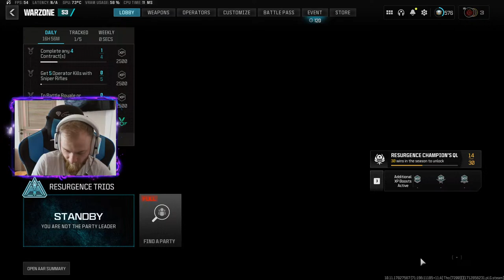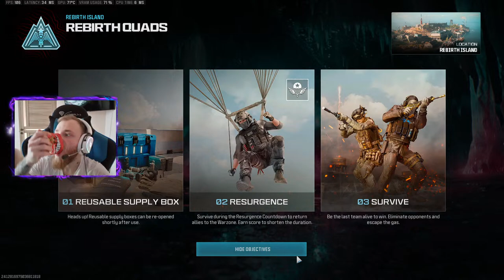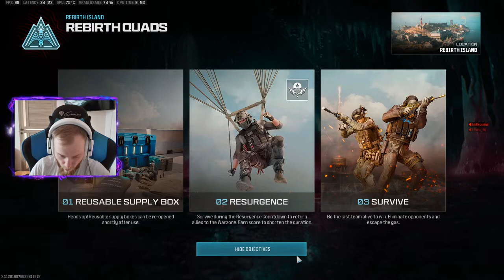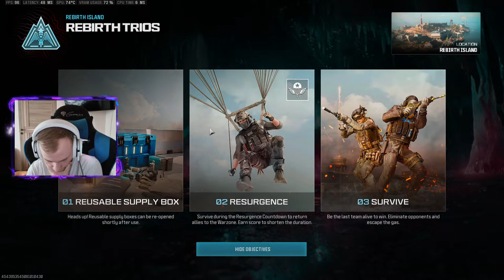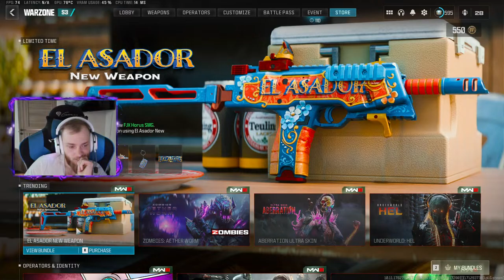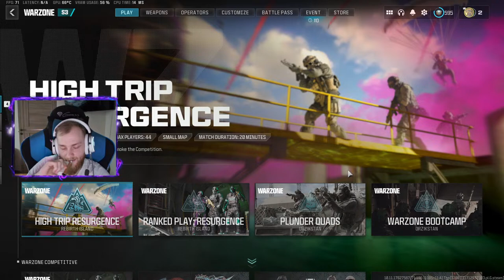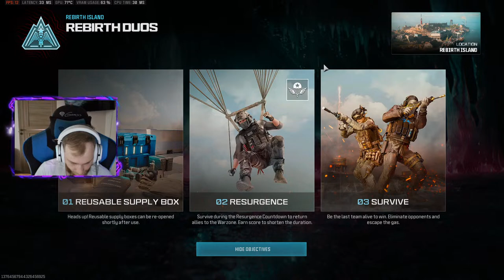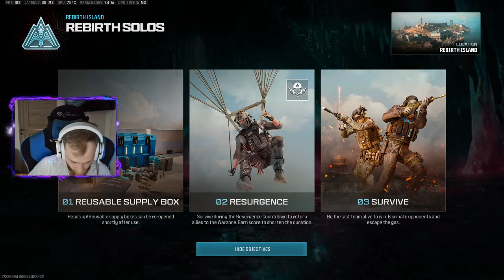[Live] Ne distram pe Rebirth Island!! WARZONE ROMANIA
● Salut ! Numele meu este Catalin si sunt din Cluj-Napoca ●
● Multumesc ! ●

💶Daca vrei sa donezi si sa ajuti acest canal , o poti face chiar aici 💸

TOT CE TREBUIE SA FACI ESTE SA TE ABONEZI LA CANAL SI SA DAI FOLLOW PE INSTAGRAM

Casti Gaming AQIRYS Altair, 7.1 surround, USB, alb!
Tastatura Gaming RAZER Ornata V3 X, RGB, USB, Layout US, negru!
Mouse Gaming RAZER DeathAdder Essential 2021, 6400 dpi, negru!